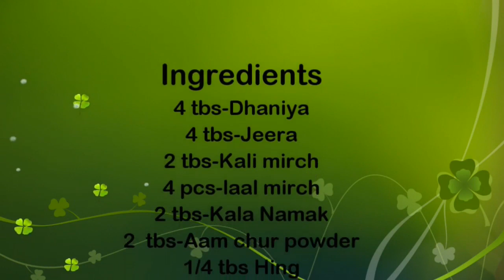चाट मसाला बनाने की पूरी विधि अब बाहर से लाना भूल जाओ | how to make chat masala at home in hindi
how to make chat masala at home in hindi easy and simple masala recipe in Hindi
in this video i will show you how to make a chaat masala recipe at your home in very simple and easy way.